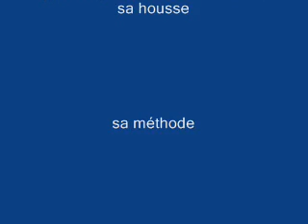ocarina zelda M-I.wmv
Ocarina zelda de type professionnel en céramique du pérou.
Le son des andes entre vos mains